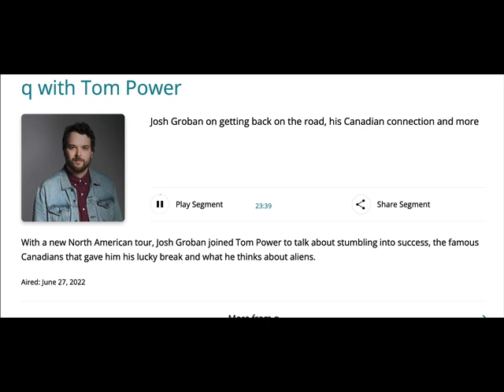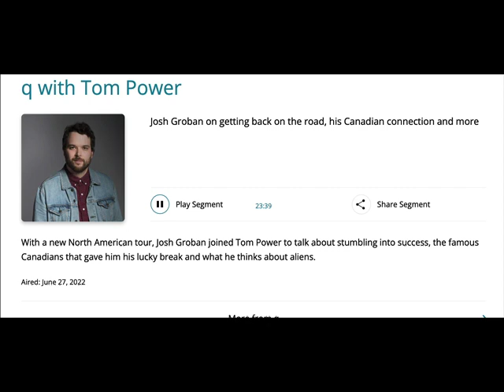Josh Groban Interview with TomPower, CBC, Harmony Tour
Josh talks with Tom Power of the Canadian Broadcasting Co. on June 27th as he preps for a night in Toronto, Canada on his Harmony Tour.
Josh talks about his humble beginnings with the famous Celine Dion and The Prayer, as well as shower singing, making art during the Pandemic, and a bit about his theory of aliens.